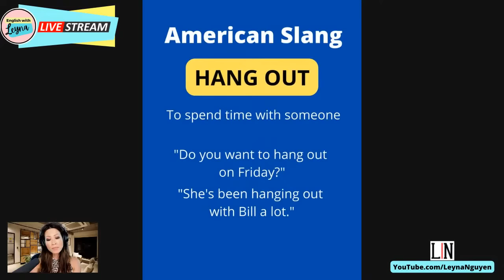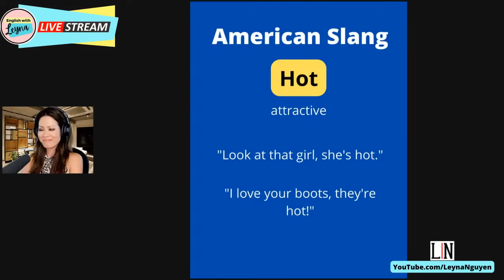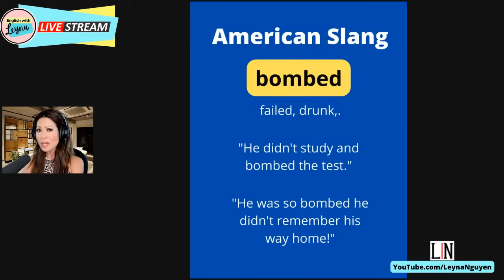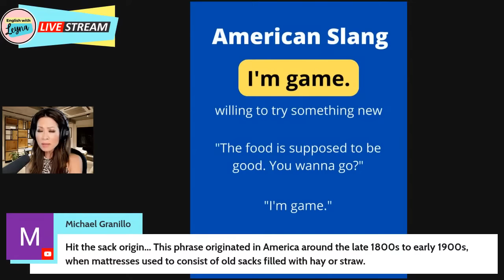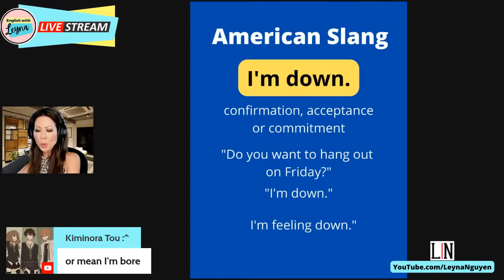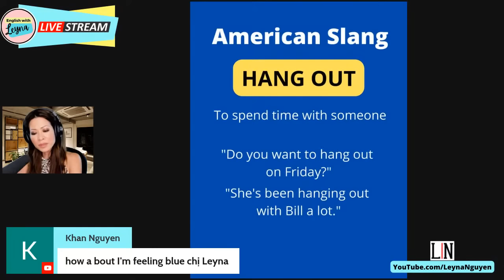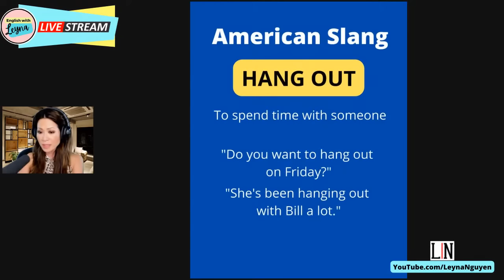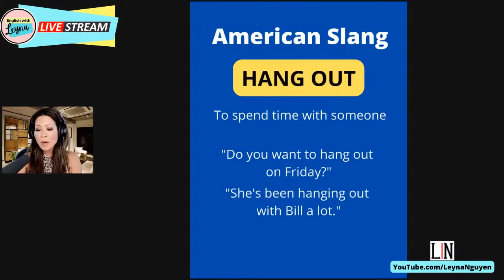American SLANG, Live English lesson with Leyna Nguyen tiếng lóng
Learn English Slang words with Leyna. tiếng lóng
20 American slangs often used. What they mean and how to use them!
0:00 introduction--dance!
8:25 "Hang out"
9:52 "I'm down"
11:06 "I'm game"
12:01 "I'm in"
13:05 "No worries"
13:50 "No biggie"
14:40 "No sweat"
15:19 "The bomb"
16:10 "Bombed"
17:00 "Crash"
18:12 "Hit the sack"
19:06 "Dump someone"
20:00 "Shady"
21:32 "Sketchy"
22:41 "Hot"
23:53 "Cool"
25:40 "Getting hitched"
27:36 "Tying the knot"
29:12 "Slammed"
32:39 "Pig out"
33:39 Answering viewer questions.
43:25 REVIEW SLANG, do you remember and understand??